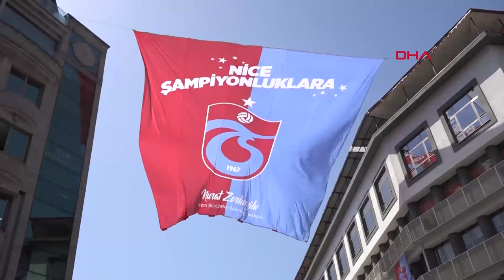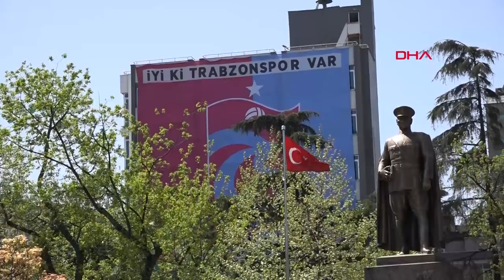Trabzon'a 'Şampiyonluk' Akını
Süper Lig'de şampiyonluğa koşan lider Trabzonspor, cumartesi günü seyircisi önünde Fraport TAV Antalyaspor'dan 1 puan alması halinde şampiyonluğunu ilan etmeye hazırlanıyor. Bu tarihi ana tanıklık etmek isteyen bordo mavili taraftarlar, dünyanın dört bir yanı ile Türkiye'nin birçok ilinden şehre gelmeye başladı. Bordo mavili bayraklarla süslenen kente akın eden taraftarlar için hava yolu şirketleri de günlük ortalama 15 sefer sayısını, kapasiteleri artırılan uçaklarla 40'ın üzerine çıkardı.
Selçuk BAŞAR- Aleyna KESKİN/ TRABZON, (DHA)-